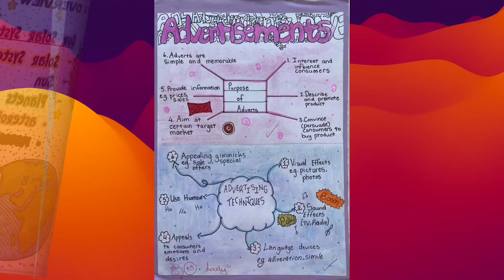Mrs Penney 2022